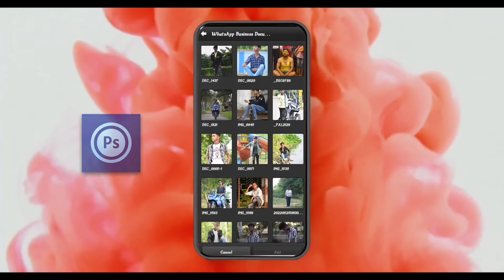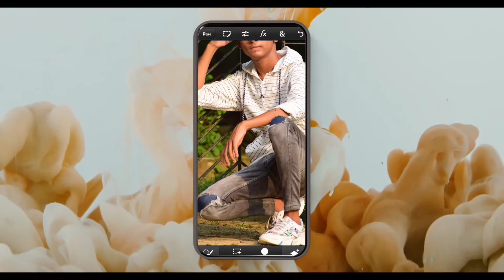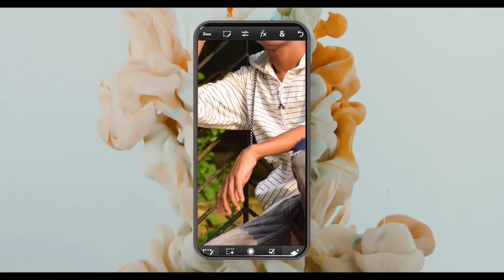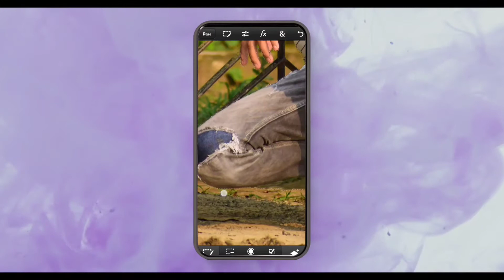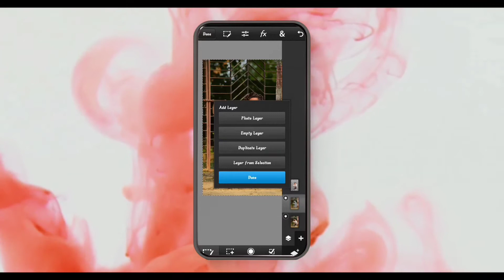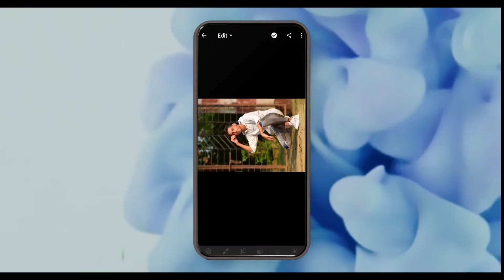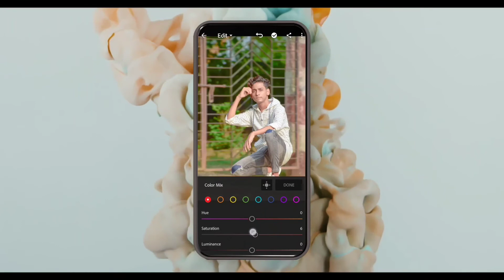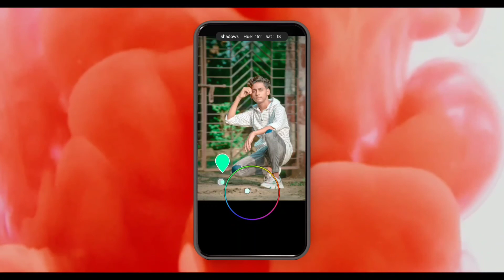Blur Background In Ps Touch || Background Blur step by step in Hindi|| Editor Boy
1 like 1 ❤
10 like 10 ❤